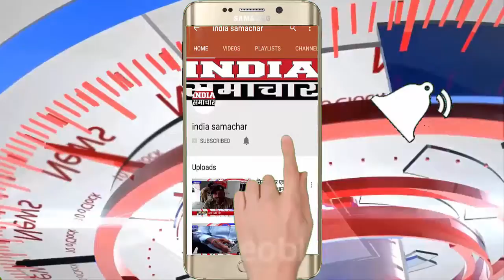फाजिल्का ज़िला अदालत के जजों द्वारा वातावरण की शुद्धता और लोगों को जागरूक करने के लिए अनूठी पहल